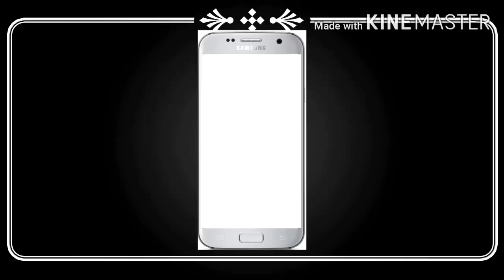Mrunal dusanis and her husband beautiful photos ❤❤